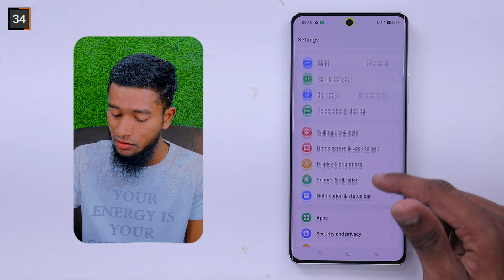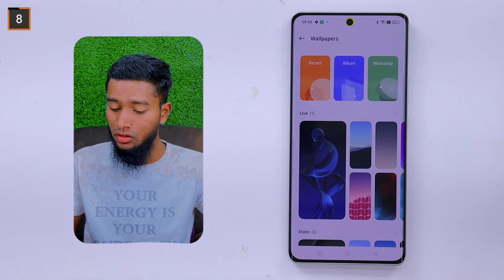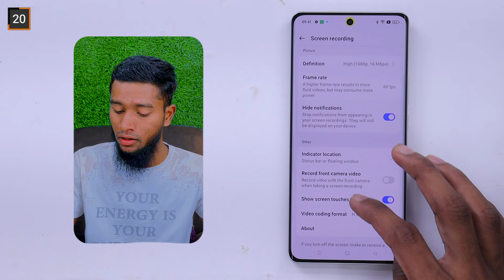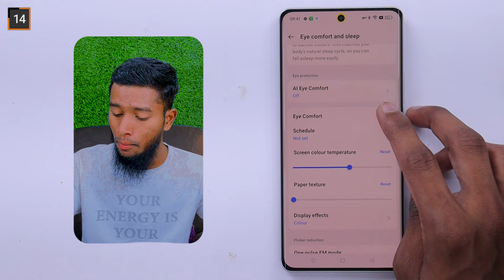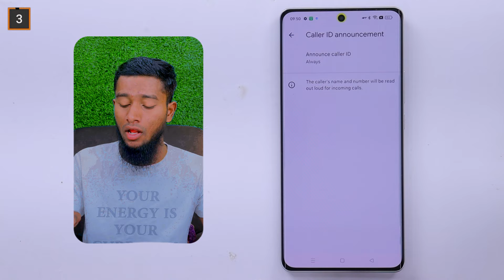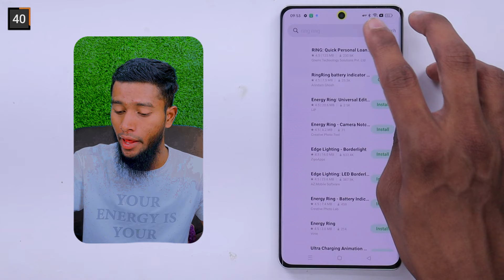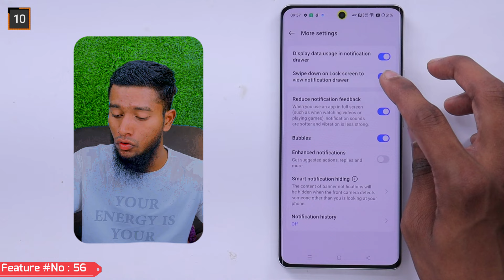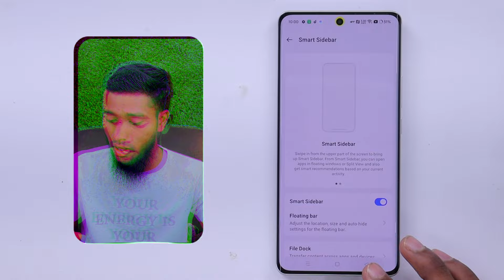Realme GT 6T Tips And Tricks - Top 60++ Hidden Features | Hindi-हिंदी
About
Hello brothers and sisters Today I will tell you more than 60 hidden features and tips and tricks of Realme GT 6T 5G then you see this video full To use this smartphone or any smartphone of the same brand in an awesome and interesting way There are many shortcuts, so watch this video and customize your smartphone : Thanks4Watching